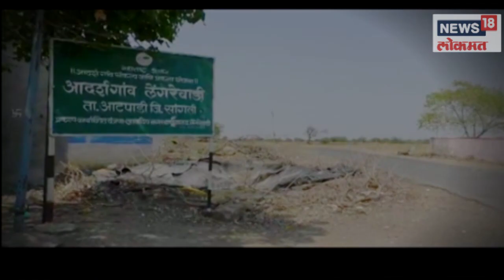Sangli : दुष्काळामुळे होणाऱ्या स्थलांतराचं भीषण वास्तव | 15 May 2019 | GAVAKADCHYA BATMYA